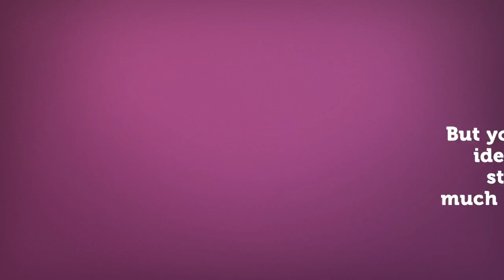Deer Lake Home